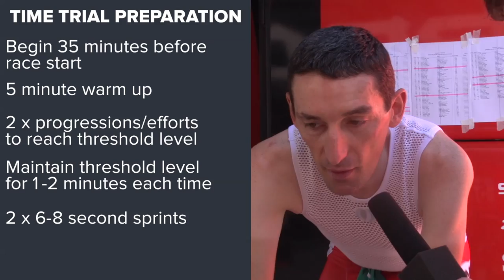Vuelta a España Inside Line - Time Trial Warm Up With Italian TT Champion Marco Pinotti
How does a time trial specialist prepare for a race? What warm up do they do in order to be as ready as they can for the individual time trial? We spoke to Italian national TT champion and Team BMC rider Marco Pinotti to find out.

Warming up ahead of a time trial is very important to make sure a rider comes off the start at full speed and racing hard. The ITT at the 2013 Vuelta was a rather hilly course, and we asked Pinotti about his gearing selsection as well as the wheels he had chosen, bearing in mind the crosswinds on the course.

Interestingly Pinotti's plan was riding the whole uphill section at his threshold, recovering on the downhill section before going all out on the flat last section.